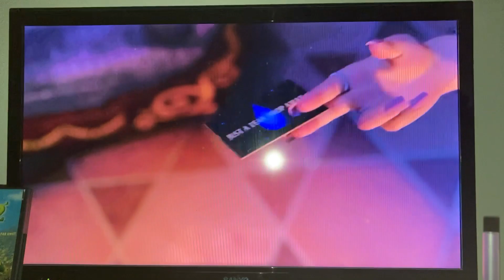Shrek 2 Fairy Godmother Scene